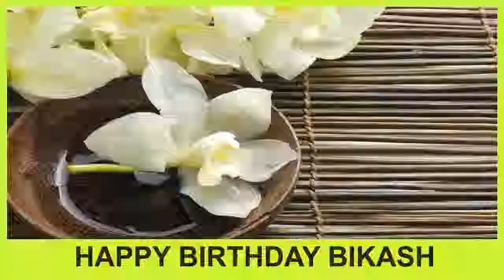Bikash SPA - Happy Birthday